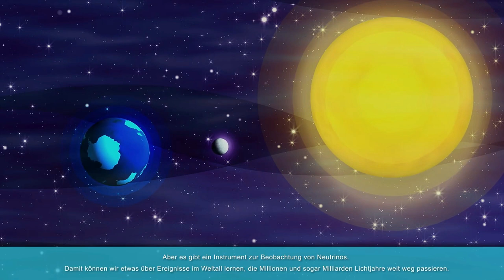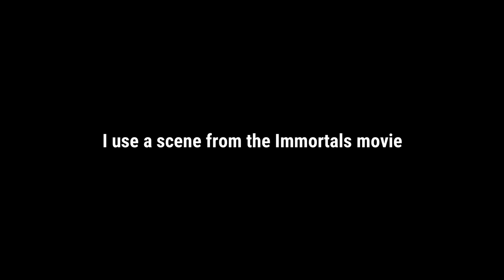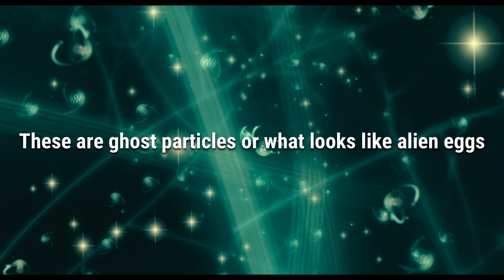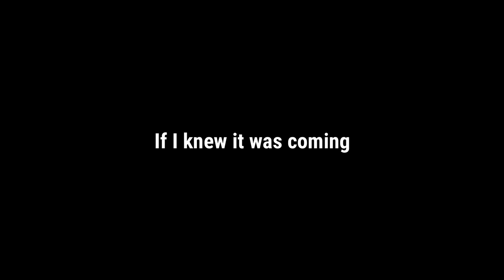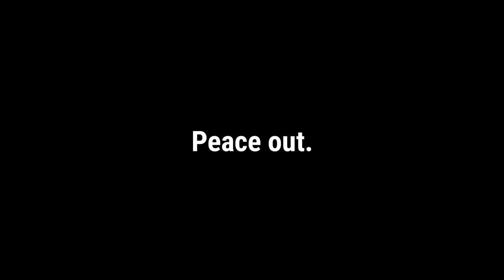The IMMORTALS movie predicted 923 in 2011 (6 years before it happened)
In 2017, I predicted that something would be released from a Black Hole in Space and fall here to Earth between 9/22 & 9/23/2017. And that is exactly what happened.

A neutrino, what is commonly referred to as a 'ghost particle' in the scientific community, fell to earth from a supermassive black hole off the left shoulder of ORION, 5.7 BILLION light-years away, and hit the exact spot that the recently built IceCube Neutrino Observatory in the South Pole was at. (And I will go into a later video how it ties into Obama and The Pope).

If you have watched my SPIRIT WARS video series on 923, you would know all about it. It was a culmination of about 9 months of extensive research and about 6 months of creating the videos, to get it released in time before the event happened.

This event is extremely significant to us because it was the Sign of the False Christ. There was another sign in the sky, a few days before, that was the True Sign of Christ. I will reveal that sign in a later video.

Thus, the devil continues to mock God and tries to copy his Son.